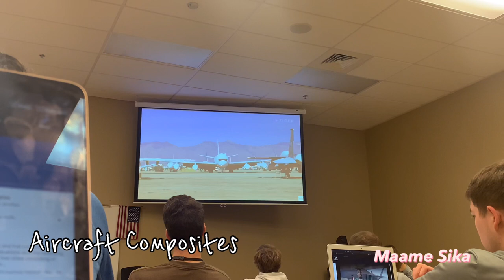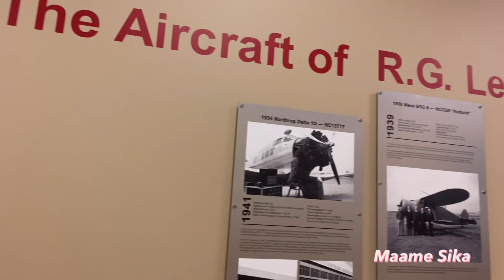LIFE AS AN AERONAUTICAL ENGINEERING STUDENT|Engineering students are miserable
Episode 4 of my life as an aeronautical engineering student. Enjoy!